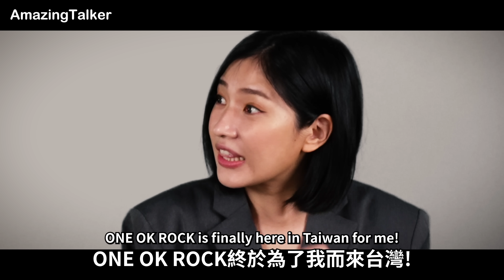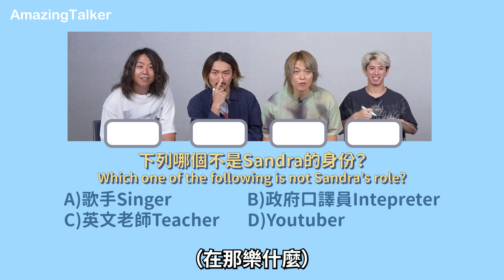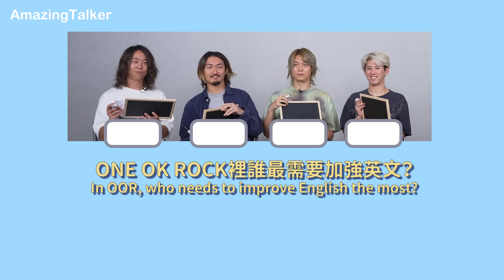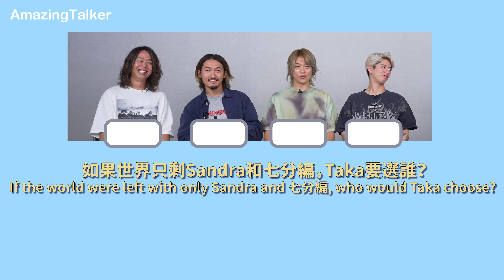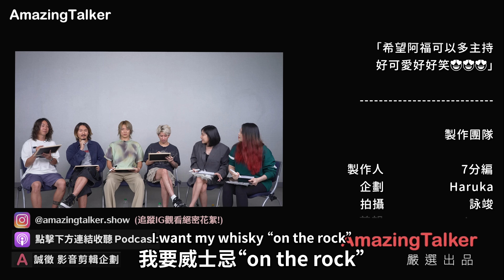ONE OK ROCK日本搖滾天團來襲!! TAKA竟喜歡這種類型!? Eko能否成功亂入演唱會? 隨機訪問ONE OK ROCK粉絲!!| ( ft.@ONEOKROCK ）驚奇脫口秀#151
🧛 【 限時免費 領取$300元兌換券】 （免費領10美金！想學英文不拿嗎？
🧛 【追蹤 驚奇玩起來 IG】 （節目花絮都在這唷～）
🧛 【Dr. Eko ✚ Sandra 托福/雅思免費體驗卷】（優惠只限新用戶註冊）
1. 到 進行新用戶註冊
2. 10美金 體驗折價券自動送進你的帳號
就是這麼簡單！優惠名額有限，手到搶體驗課！～

特別來賓： @ONEOKROCK
AmazingTalker 老師： @DrEkoShakespeare   & Sandra